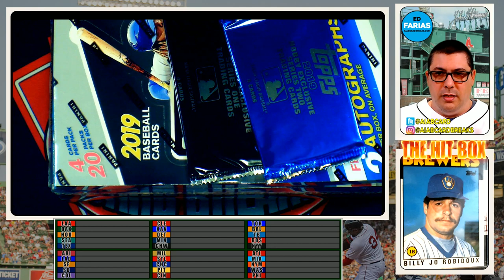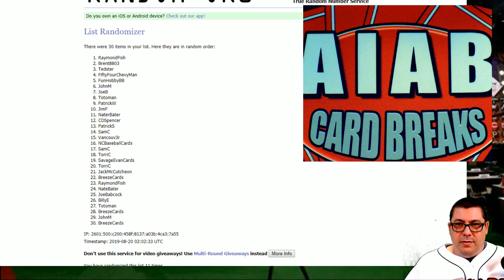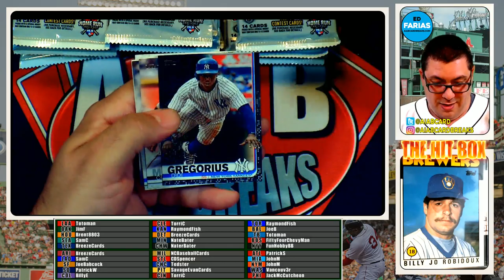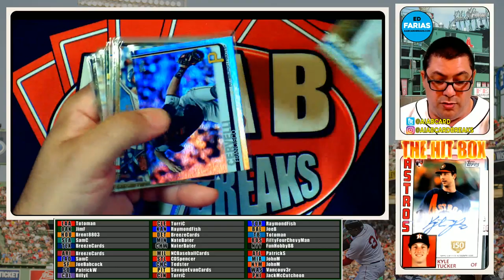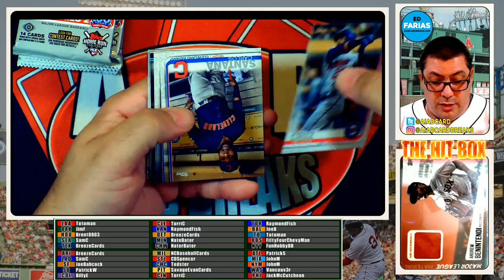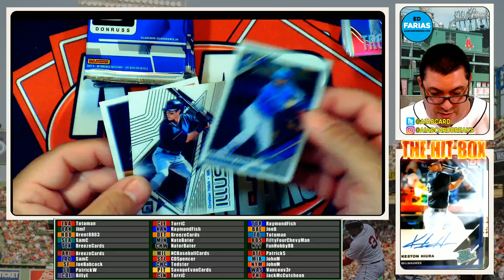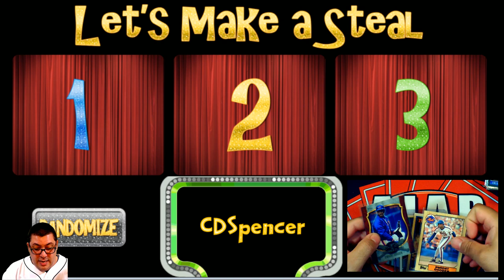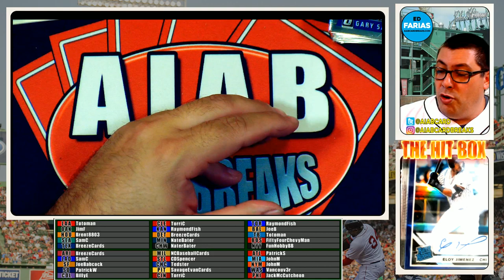2019 Mixer Break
AIAB Card Breaks Double Donruss 2 Live Break of:
2019 Donruss Optic
2019 Topps Series 1 Hobby
2019 Topps Series 2 Hobby

All breaks are planned out at least a week in advance.  We break on the night and time specified.

At AIAB Card Breaks I have a passion for baseball and baseball cards. I love the camaraderie of card breaks and the excitement of pulling an awesome card, regardless of who takes it home.  I am also interested in using technology to encourage interaction within the group, build a community of fans, and help the breaks run smoothly.  My focus is putting together breaks for those on a tighter budget.  The breaks typically range in the $5 – $10 range, and include baseball cards from all sets and brands.
    -Smaller breaks equal lower costs
   - Scheduled breaks that start on time
   - Free Blaster in every break that fills
   - Post break game show that gives everyone a chance at a prize
    -Breaks are live on YouTube
   - Breaks for collectors by a collector